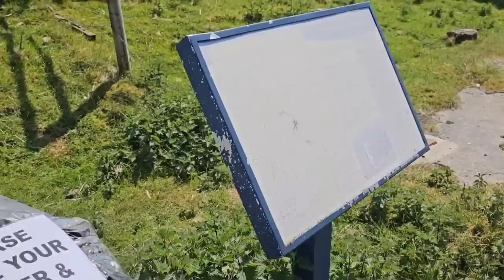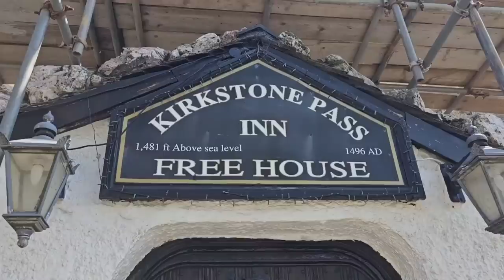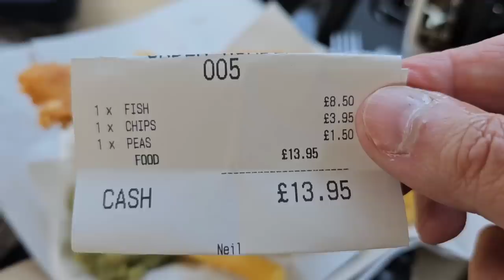ALARMING cost of FISH & CHIPS in AMBLESIDE Lake District tourist spot!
Fish and chips food review in the Lake District Ambleside. Food review mukbang. For more vlogs and fish and chip videos click this link